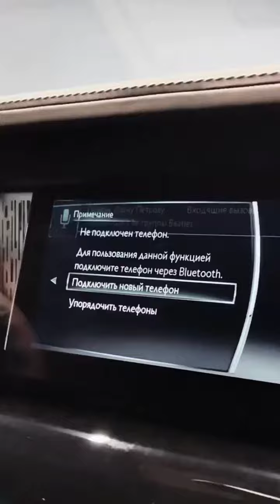Rolls Royce phantom black Yash car collection